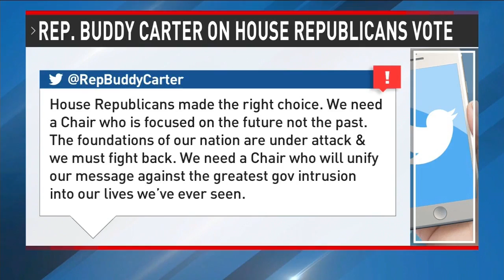Rep. Buddy Carter's Reaction to Liz Cheney's Removal as GOP Conference Chair